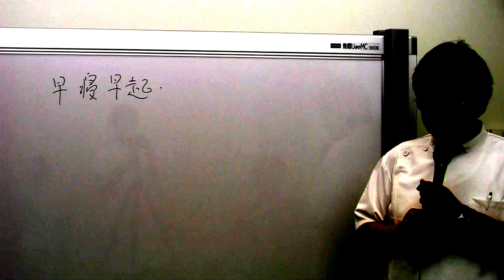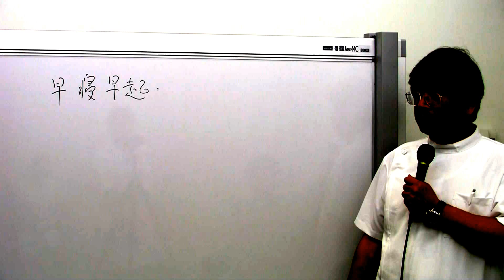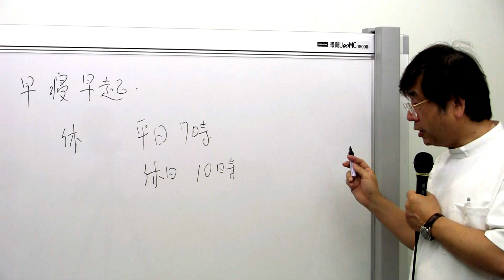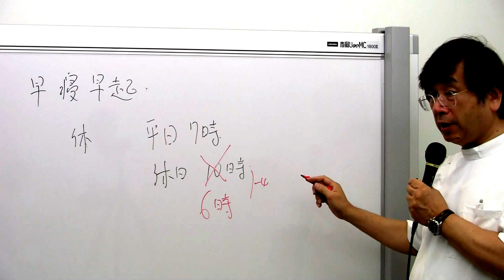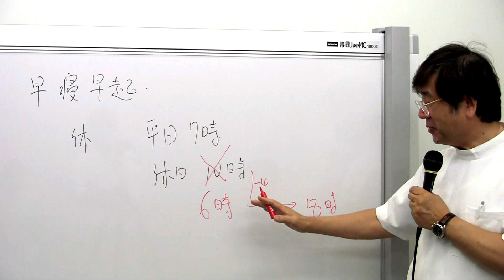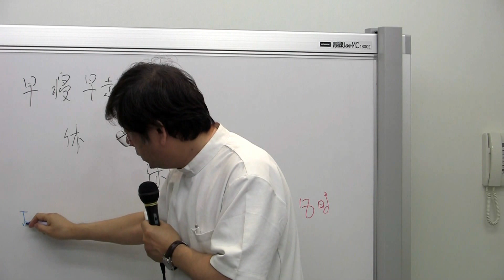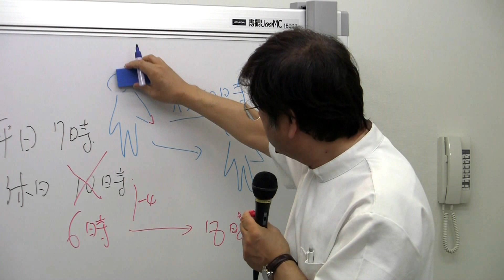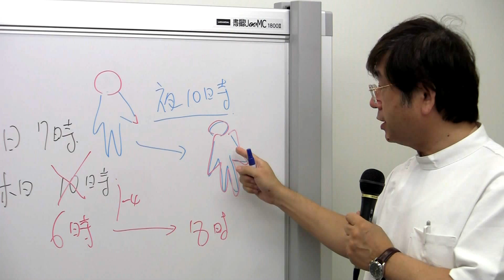早寝早起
2012年8月20日に新宿OP廣瀬クリニックのグループ療法で行われた

テーマは「早寝早起」

1951年、大阪市生まれ。心療内科医、精神科医。
30年近く現場に立ち続ける臨床医のプロフェッショナル。

難治性の病気をいとも簡単に治した症例がいくつも存在。同業の医者からも「奇跡的」と驚愕される事がある。